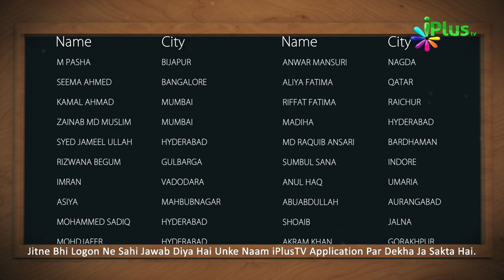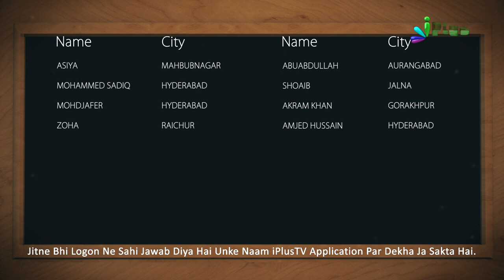Answer & Winner Name- Islamic Quiz - Aaj Ka Sawal 286 - iPlus TV